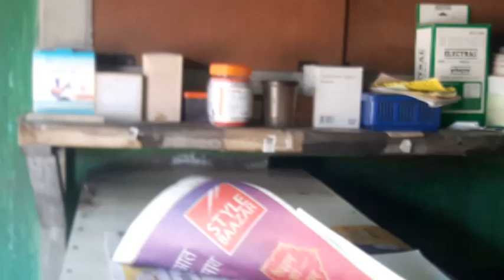Brishti ko Ho Geya Bukhar//Brishti vlog#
Hello friends tomra sobay kemon acho
Asha kori bhaloy acho
Amar portekta video dekhar jonno
khub khub Dhnno bad
Amar chennel take saport karo

Brishti vlog
Brishti vlogs
Bisti blog
Bisty blogs
Brishti the youtube chennel
Brishty blog
Saltore brishti vlog
Saltore brishti vlogs